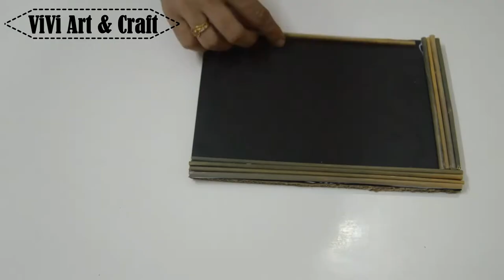Photo Frame | Broom Stick Craft ideas | DIY Photo Frame | Best Out Of Waste